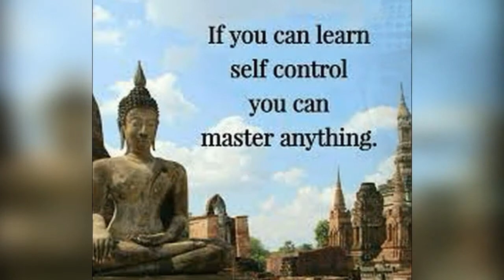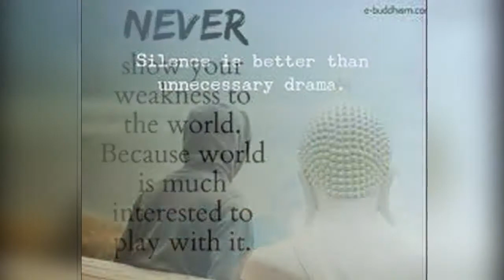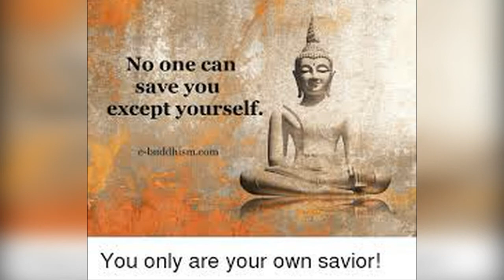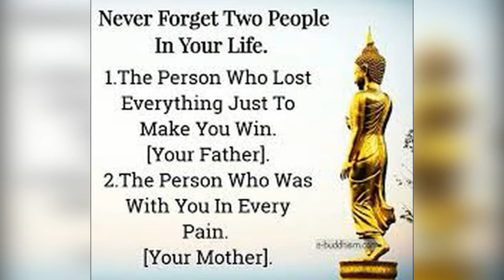The Teaching Of The BLESSED Ones/Great Quotes of t he Buddha